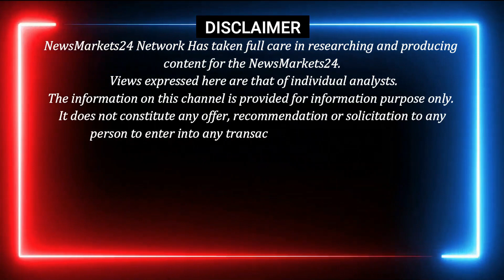आज का लोहा बिलेट का रेट | लोहा बिलेट का भाव 45000 होगा ? | AAJ KA LOHE KA RATE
In this video, we are bringing to you the latest news from the market: the old Loha Bhav is back! We'll be discussing the pros and cons of this market trend, and sharing some tips on how to take advantage of it.

YOUR QUERY
 newsmarkets24
RAIPUR INGOT
MANDIGOVINDGARH INGOT
MANDIGOVINDGARH LOHA BHAV
LOHA BHAV
INGOT RATE
LOHA PRICE
Daily Ingot rate
Billet rate
Old Scrap
NewsMarkets24
लोहेकारेट
आजकालोहेकारेट
steelprice
steelrate
steelprices
Billet rate
Ingot rate rojana
Tmt rate
Ingot Rate
Aaj Ka Lohe Ka Rate
INGOTRATE
AAJKALOHEKABHAV
dailyingotrate
daily ingot price
ingot
billet
mandi govindgarh
Ingot Rates
Steel Price
Scrap Rates
Daily ingot Rate
scrap rates
Daily steel price
newsmarkets24